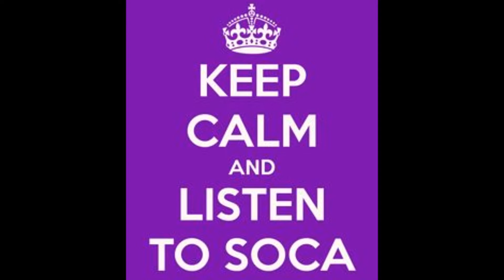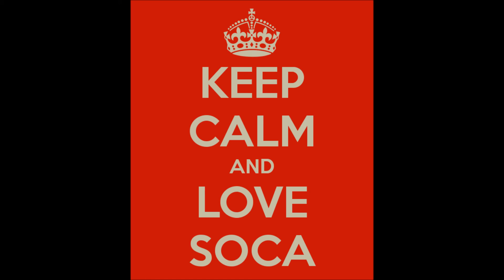Nadia Batson - Type Ah Way (Vintage 45' Riddim) "2016 Soca" (Trinidad)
Nadia Batson  - TYPE OF WAY